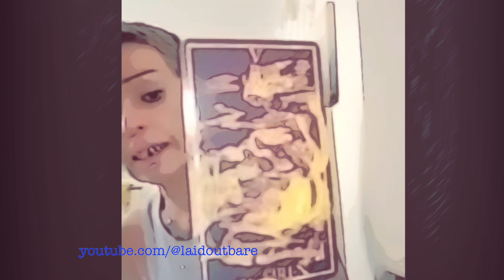Diddly Doin’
@LaidOutBare asked me when I was gonna write her a song. Today!